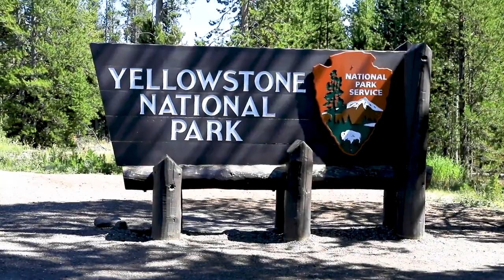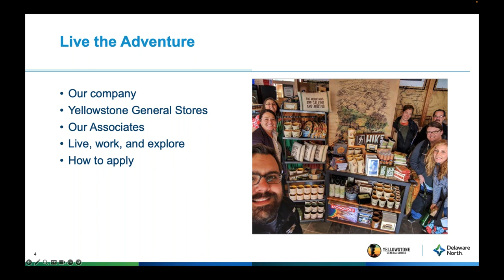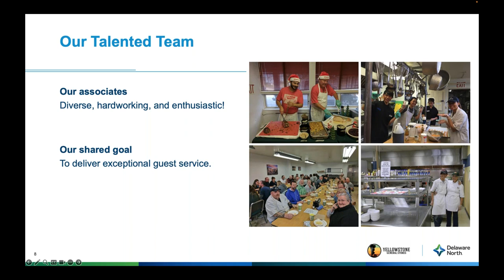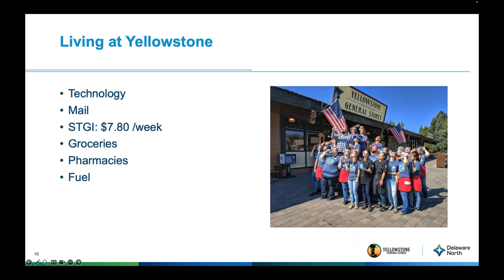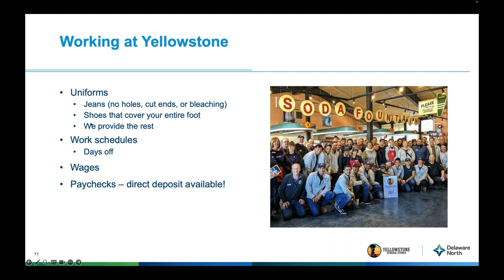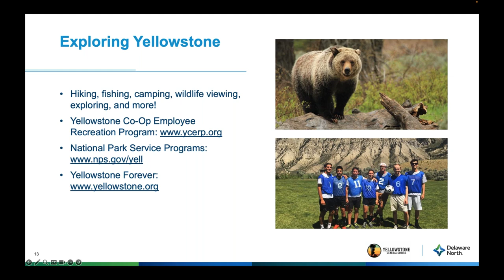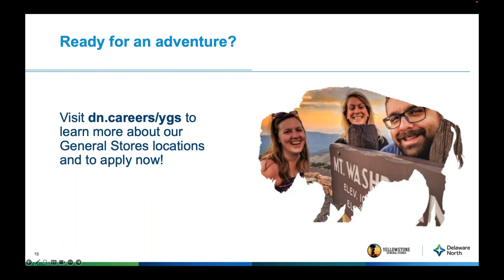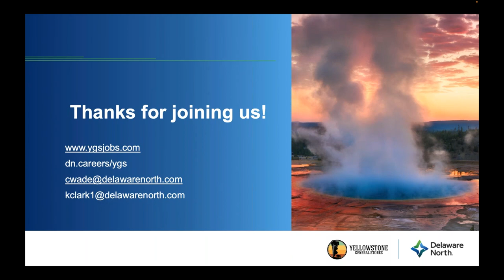Workamping for Yellowstone General Stores Summer 2024 - Dec 2023 Jobinar with Workamper News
Presented Delaware North Parks & Resorts; hosted by Workamper.com -- Looking for a job you love? Be part of a global team fortunate enough to live and work in Yellowstone National Park, our nation’s first National Park! With nearly 3,500 square miles of park and 1,000 miles of trails, you'll never get bored. Each day inspires in special places like this. Listen in to learn how you can live and work in Yellowstone National Park!

Delaware North Parks & Resorts is getting ready for the 2024 summer season at Yellowstone General Stores! As partners of the National Park Service, they operate stores throughout Yellowstone ranging from gift shops, outdoor recreation, and food service. They are hiring for cashiers, cooks, retail leads, porters, kitchen helpers, and much more. All hours are paid and seasonal bonuses may apply! Full hookup RV sites are available; site fees are deeply discounted and typically include water and sewer. They also offer an employee meal plan at most sites, store discounts, and free recreational activities.

Live the Adventure! Join their enthusiastic team and make life-long friends while enjoying the wonders of living in Yellowstone National Park. They do their best to find the right job in the best store for your interests, and can be flexible on your start and end dates.